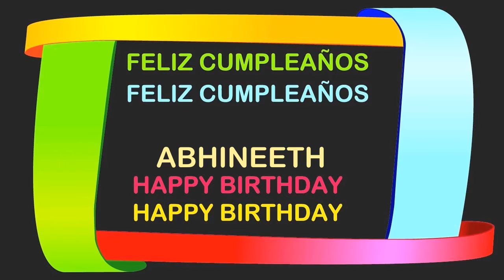Abhineeth Birthday Postcards & Postales